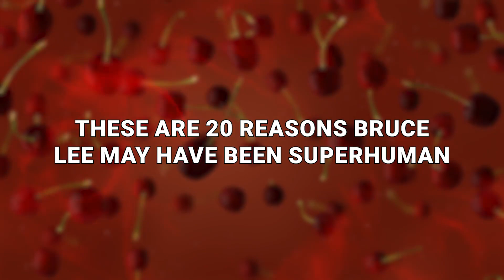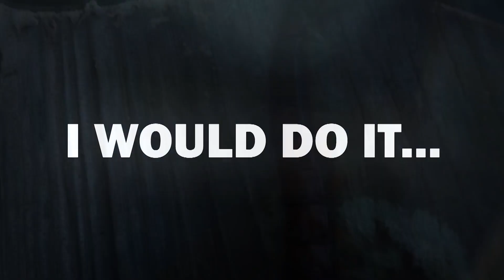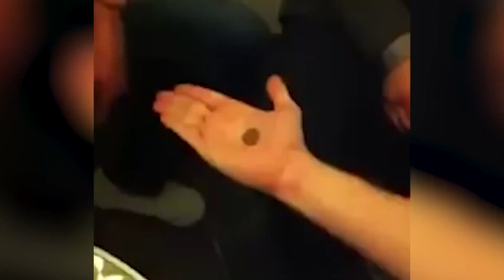Evidence That Bruce Lee Was Superhuman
Born in 1940, Bruce Lee went on to be one of the greatest action movie stars of all-time and the undisputed king of martial arts films with bona fide masterpieces like “Fist of Fury” and “The Way of the Dragon” under his belt. Very few men could do the things that he could do! But is there a chance he was so good at coming across as “more than human” because he was exactly that? These are 20 reasons Bruce Lee may have been Superhuman!